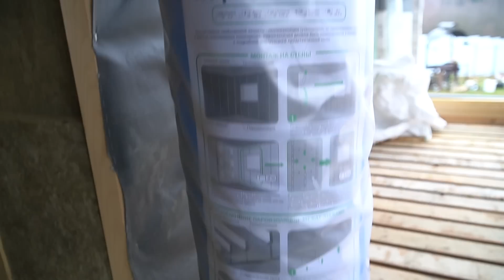Каркасная Баня своими руками! Полы в бане советы и пароизоляция! Сделай сам!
Строительство Бани. Как построить каркасную баню.
Тут можно сделать заказ, рассчитать необходимое количество пароизоляции и скотча. Рассчитать точную стоимость с учётом скидки на объём и доставки до ближайшей транспортной компании.
Как построить дом своими руками! Недорогой дом! Каркасный дом. Всё это есть на моём канале!

Проект этого домика жди в телеграмме, ссылка ниже!

Сделай Сам это интересный канал о жизни в деревне, строим каркасный дом в одну каску, проводим деревенские будни, домашнее хозяйство  и много интересного,  полезное и самое главное жизненного!!

Хозяйство, Строительство, Жизнь в деревни, Кролики, Ферма, Куры, У НАС ТУТ ДЕРЕВЕНСКАЯ ЖИЗНЬ!
Дом и Жизнь в деревне - это канал для вежливых людей! Цените себя, уважайте себя и окружающих, и не забывайте что на каждого умника найдёт свой умник (или топор), в общем в любой непонятной ситуации будьте человеком!